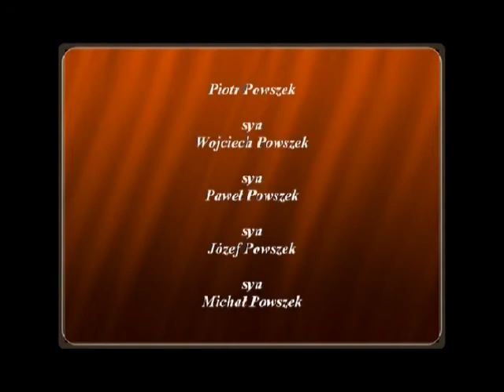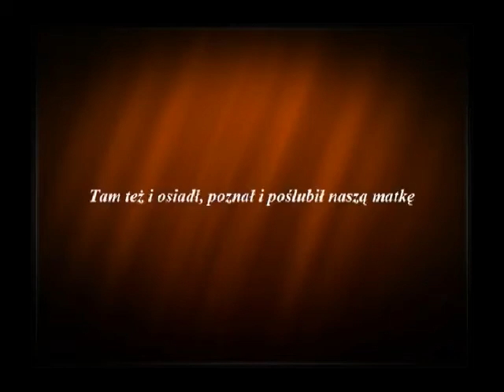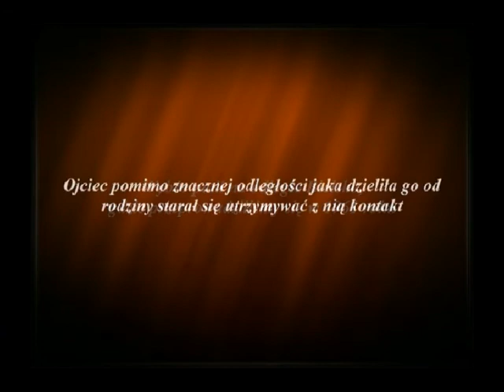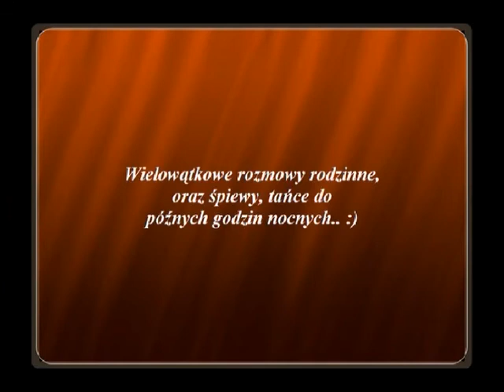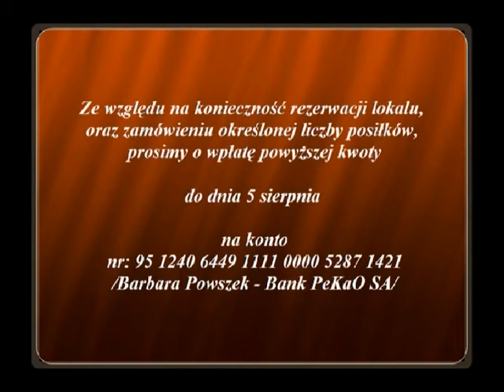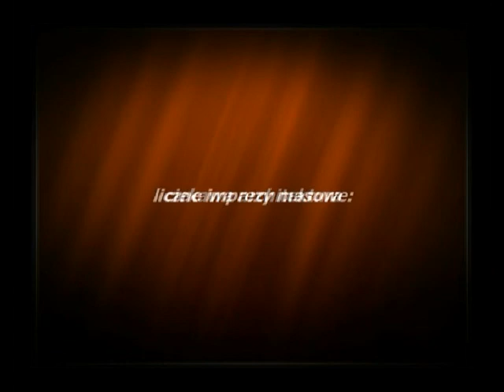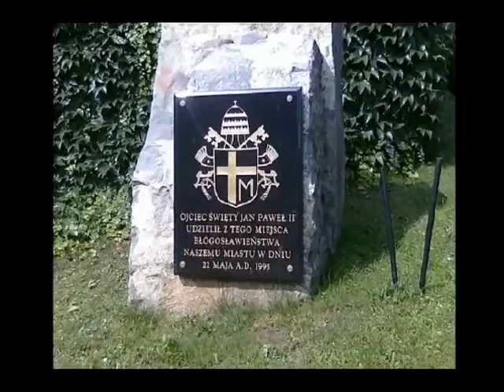ZAPROZENIE ZJAZD i PREZENTACJA.flv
Zaproszenie Na IV Zjazd Rodzinny